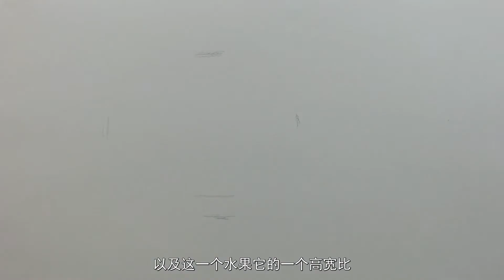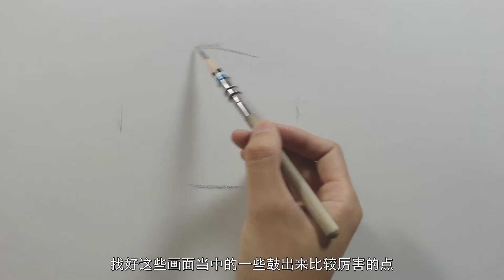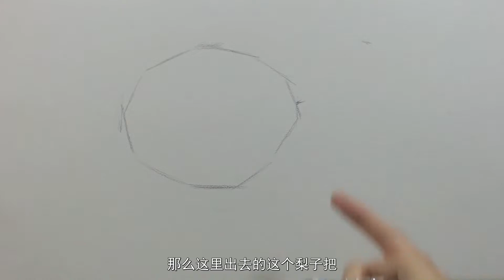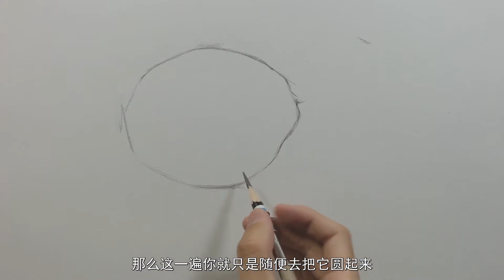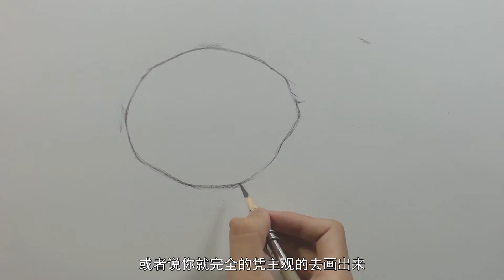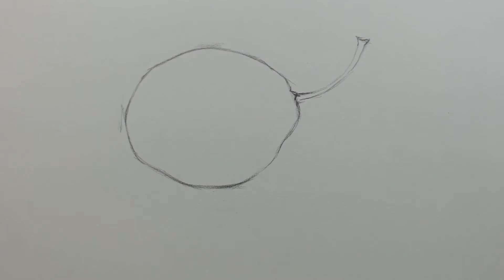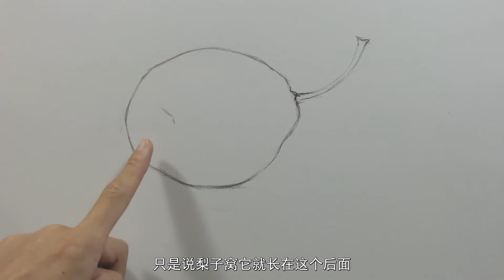01 梨子 形和结构的讲解 青雨老师